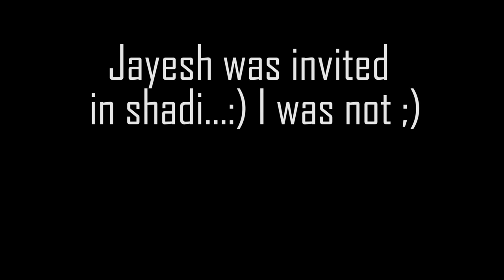I went to shadi in Dhule..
In these video I went to shadi in dhule for lunch
LIFESTYLE VLOGGING.
.Gears I used:-
redmi4